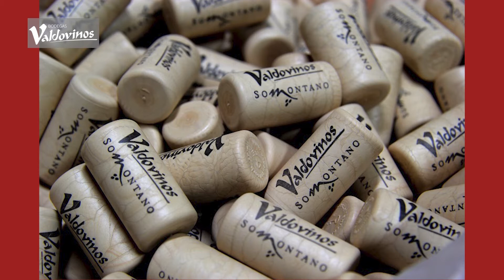CatanDO SOMONTANO con Bodegas VALDOVINOS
"CatanDO  SOMONTANO" daba la bienvenida al mes de abril con Bodegas Valdovinos, bodega familiar que ya cuenta con la cuarta generación de vinculación con el sector vitivinícola y que actualmente apuesta por nuevos proyectos de diferenciación a través de las variedades autóctonas.

De todo ello hablarban la presidenta de nuestra Denominación de Origen, Raquel Latre Latorre, en diferentes momentos con Javier Valdovinos Vispe, fundador de la bodega;  Javier Valdovinos Escabosa, enólogo y propietario y Eloy Liarte Salvador , sumiller y responsable comercial.

Mientras tanto,  disfrutábamps de sus vinos Canfranero Blanco Chardonnay 2020, Valdovinos Selección Garnacha 2018 y Valdovinos Selección Syrah 2016.

Un placer que hoy te invitamos a compartir en tu momentosomontano.